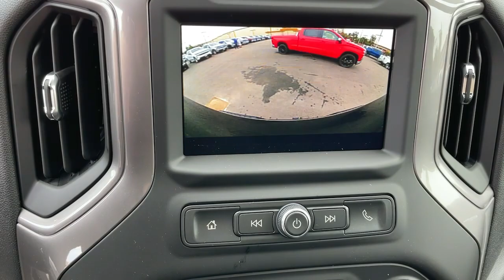2022 Chevrolet Silverado_1500_LTD Ontario, Los Angeles, Fontana, Glendora, Chino, CA 38937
Black New 2022 Chevrolet Silverado_1500_LTD

All dealer discounts and markups apply to all customers. See dealer for additional details. Price adjustment to reflect current market value of vehicle. Market price adjustment applies to everyone. Price does not include tax title license or document fees. Price includes: $500 - Chevrolet Bonus Cash Program. Exp. 01/03/2022